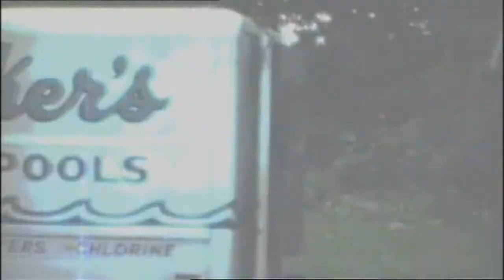Melitta Kollár Erika Temetői történetek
Beszélgetés Kollár Erikával, a temető "másik oldaláról".